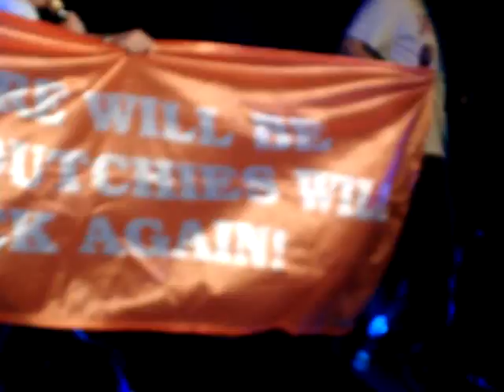Backstreet Boys Unbreakable Tour - Shape Of My Heart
Boys performing SHAPE OF MY HEART.
This is the end of the concert
sorry about the shaking and stuff but Nick came OFF stage and stood RIGHT in front of me lol